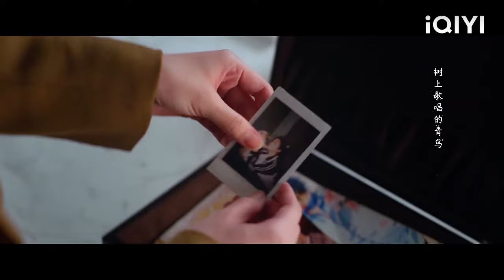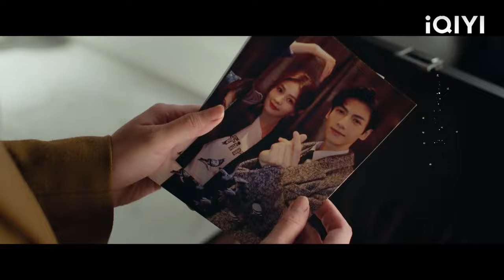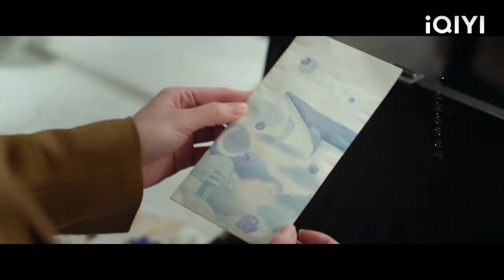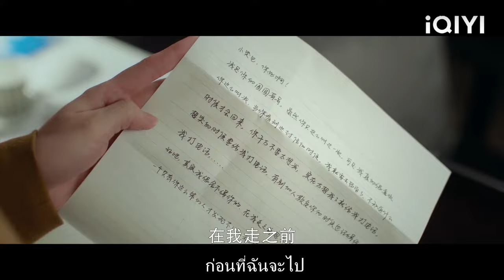ซีอีโอมีความสนใจในซินเดอเรลล่าเป็นเวลา 10 ปีและจดหมายรักเปิดเผยเขาอย่างสมบูรณ์!